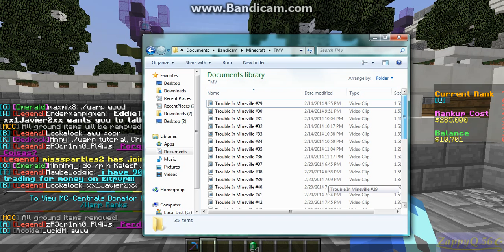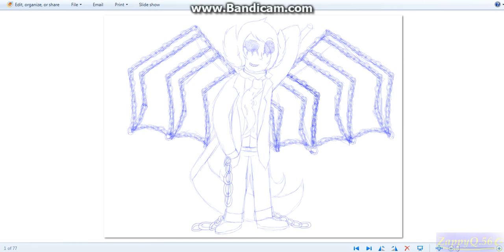Update #5: I Became Very Slow, So Sorry!!!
I'm trying my best to get these things done, but after I'm done with them, I got more to go. Look, I shouldn't be stress doing these things. I think many of you are very patient, so I appreciate you guys for waiting when I make another animation, gameplay, etc.
Editing certain videos, especially the ones with a mini-animation in it, it takes a lot of time. Maybe as long as me watching A WHOLE HOUR of TIMV to double check it and editing it. I don't know why I'm slow now, but hopefully when I feel much better, I can try to continue editing and animating quickly again. I might do ODR often too, if you guys are interested.
Thank you so much for reading this. I'll try my best to post more stuff soon.

Here's the link for the poll!